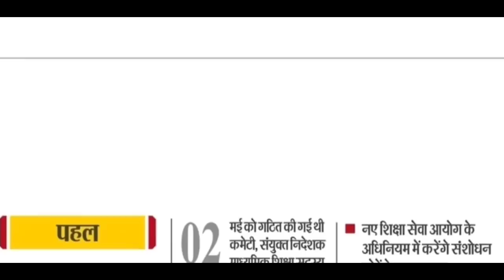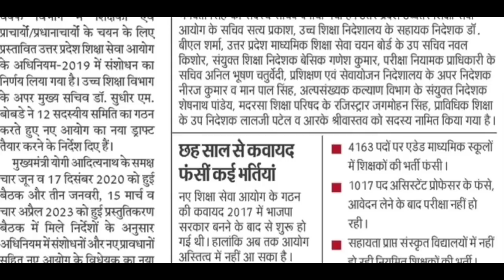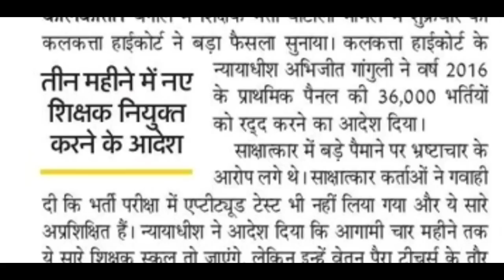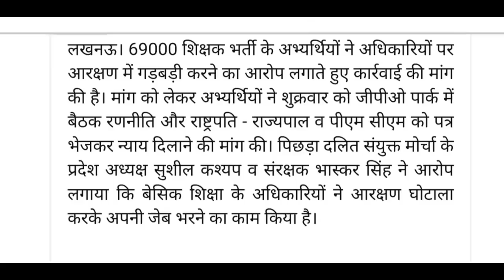UP TGT PGT Exam Date News / 36000 शिक्षक भर्ती रद्द , दैनिक रोजगार समाचार 13 मई 2023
नोट – 6 महीनें की इस पीडीएफ में अक्तूबर से लेकर मार्च 2022 तक का मैटर है, यह एक सरल भाषा में सारगर्भित प्रश्नों का संकलन है, जिसे पढ़नें के बाद आपको कुछ और खरीदनें पढ़नें की जरूरत नहीं होगी.

🎯 मार्च 2023 करंट अफेयर ई बुक भी जारी हो चुकी है जिसे आप तुरंत ले सकते हैं. लिंक

🎯DSSSB PRT 18 Set of Solved Paper